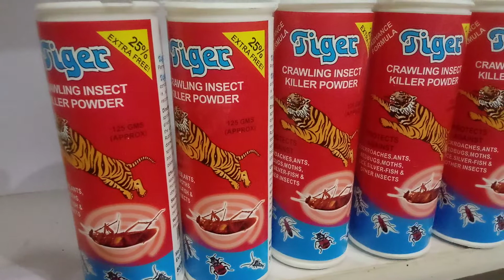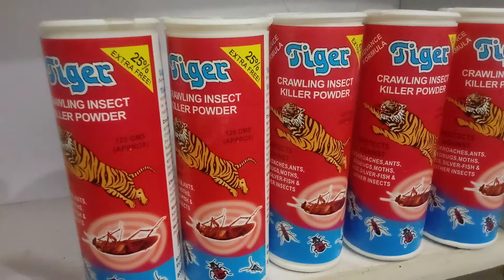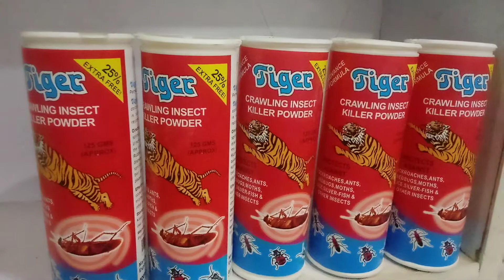Tiger crawling insect killer powder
TIGER POWDERCRAWLING INSECTS FINISHERPROTECTION AGAINST COCKROACHES, MOTHS, ANTS, SILVER FISH AND OTHER HARMFUL INSECTS.